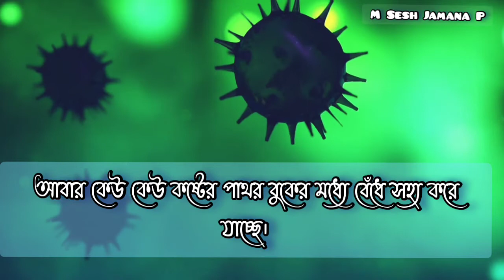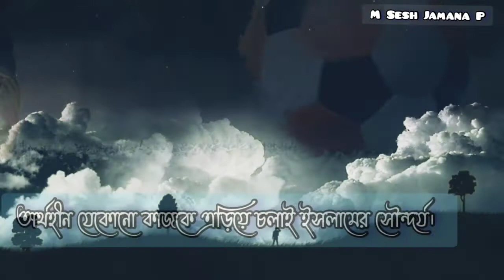যাদেরেকে_নিয়ে_এত_উত্তেজনা| তারা_হয়তো_আমাদের_দেশের_নামটাও_ঠিকভাবে_জানেনা |আপসোস-আমাদের- বিবেকবোধের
খেলাধুলাকে খেলাধুলার পর্যায়েই রাখুন।ভীনদেশের খেলাধুলা নিয়ে এরকম উত্তেজনা খুবই হাস্যকর এবং লজ্জাকর। এসব নিতান্তই বাড়াবাড়ি, এগুলোই জাহিলিয়াত।
যাদেরকে নিয়ে এতো উত্তেজনা, তারা হয়তো আমাদের দেশের নামটাও ঠিকভাবে জানেনা

🌺Keywords

💠Islamic Video🌺
💠islamiv video🌺
💠islamic sad video🌺
💠bangla lyrics video🌺
💠bengali shayari🌺

🔘mizanur rahman azhari new status💓
🔘for mizanur rahman azhari 💓
🔘emotional status video🌺
🔘azhari new short waz video💓
🔘azhari status new 2021💓

💓IF YOU STAY WITH US 💓
❣️WE WILL GIVE YOU SOMETHING GOOD (INSHA ALLAH)❣️